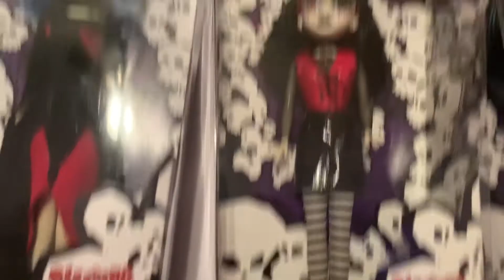BLEEDING EDGE GOTHS DOLL COLLECTION - All My BeGoths🖤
My current collection of my favorite dolls to collect, Bleeding Edge Goths! My name is Rachel and I have been collecting these beauties for about 6 years. They came out in the early 2000s when I was too young to know about them, but ever since discovering them I have been hooked. I want to share the knowledge about these dolls with fellow collectors of edgy dolls. Hope you enjoyed!

This video is made for adult collectors :)